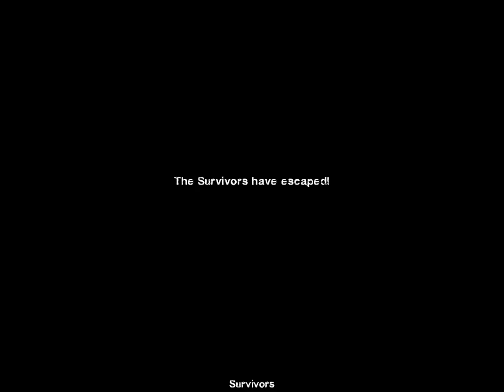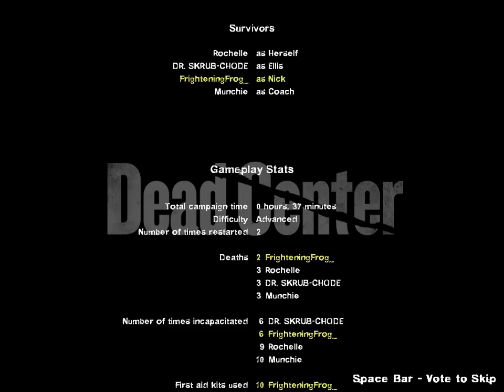L4D2: Overused, Unfunny Meme Edition